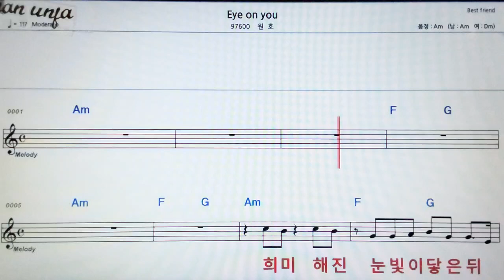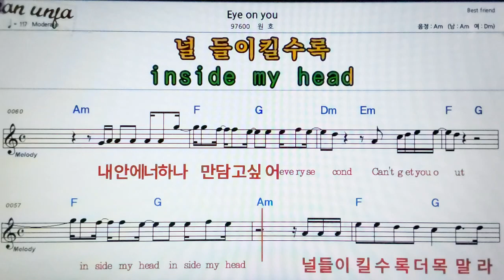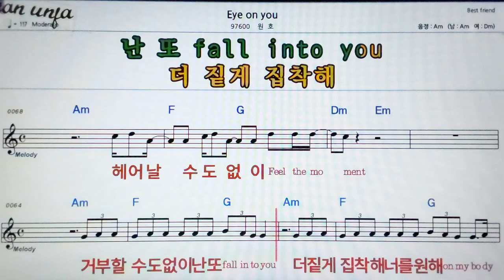Eye on you/원호👍악보, 기타 코드,가사,Karaoke*가라오케 반주